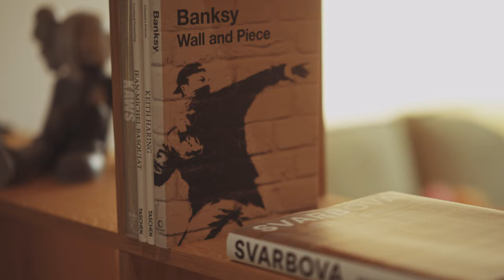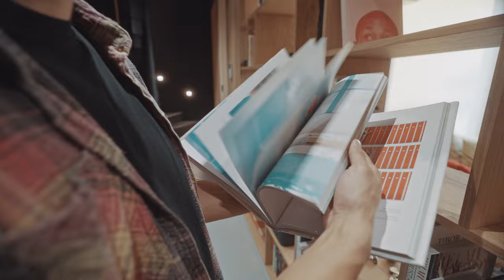Yaksha ve svém bratislavském bytě plném designu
Hudba, móda a umění definují život i práci Michala "Yakshi" Novotného. Ten je jednou z nejvýraznějších osobností slovenské streetwear kultury, majitelem kreativního domu F*CK THEM, mužem roku v kategorii Byznys časopisu Esquire i milovníkem Japonska. Přijměte pozvání do velkorysého bytu, který měl být původně soukromou galerií.